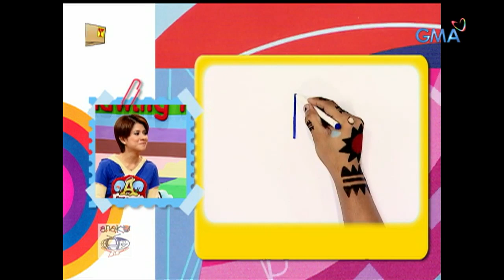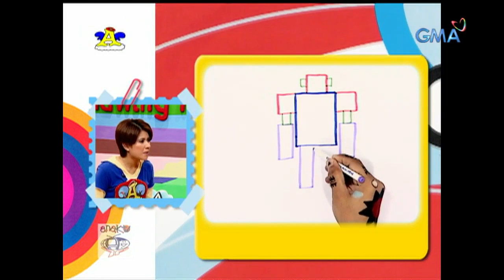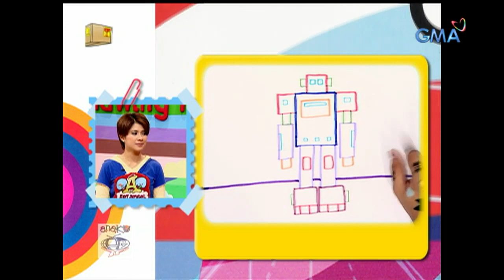Art Angel: Pintado, nagdrawing gamit lamang ang mga hugis na rectangle at square!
Ano nga kaya ang mabubuong litrato ni Pintado kung ang gamit niya ay mga hugis parahaba at parisukat lamang? Alamin sa video na ito!

Watch full episodes of 'Art Angel' on GMANetwork.com/fullepisodes 'Art Angel' is a children's television show that promotes art and creativity, hosted by noted GMA News reporters Pia Arcangel, Tonipet Gaba, and child star Krystal Reyes.